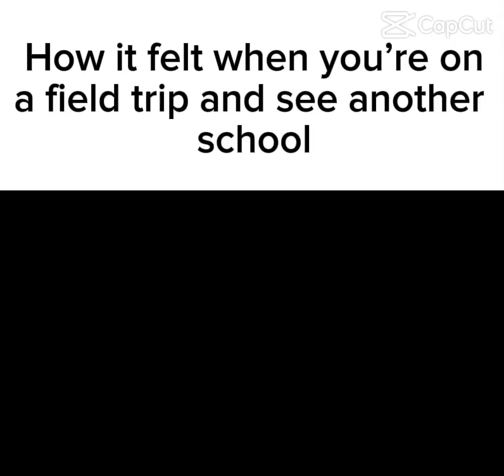Another true video